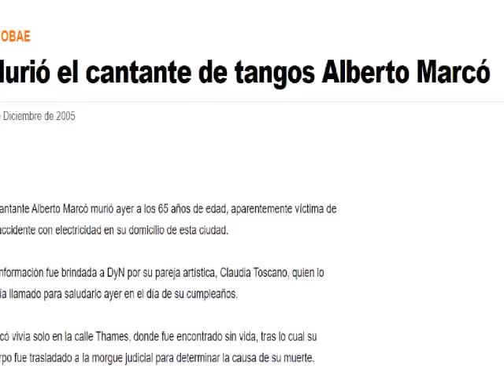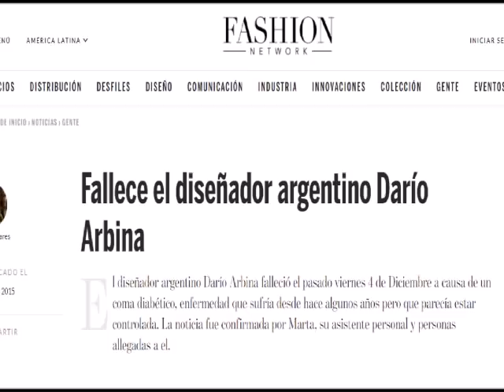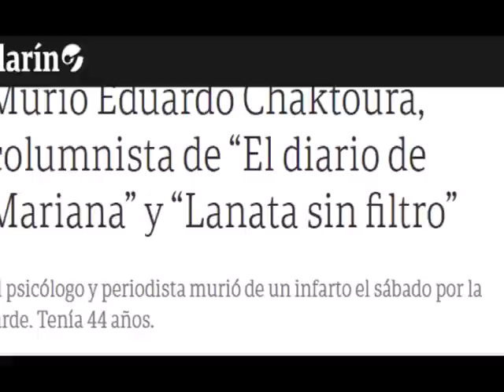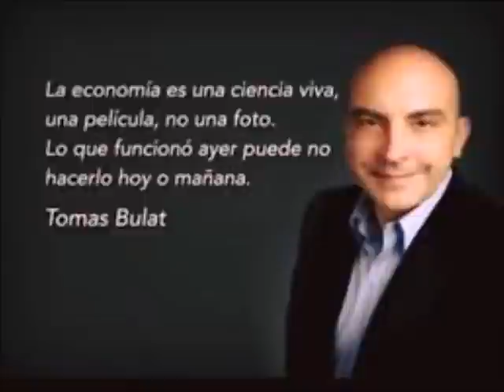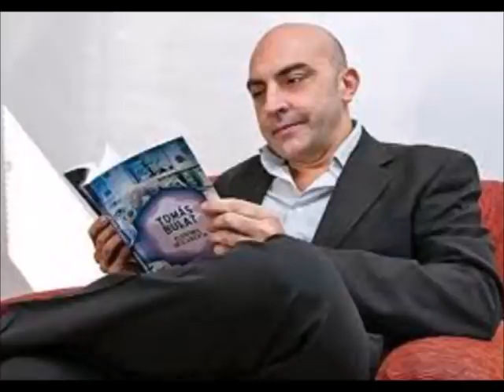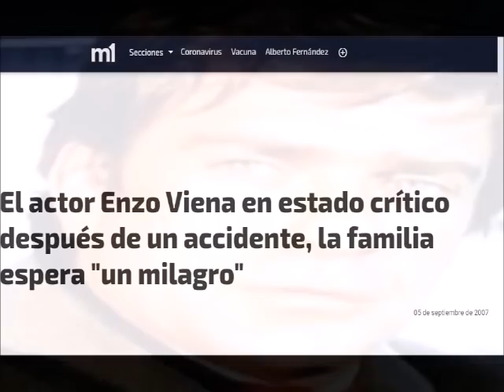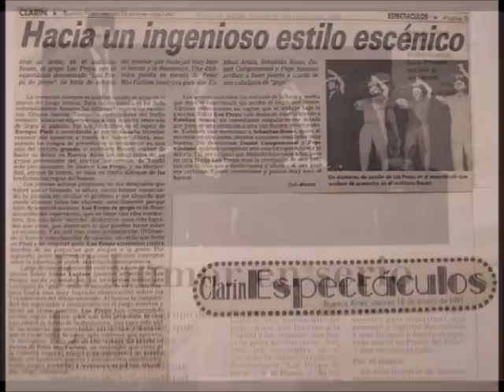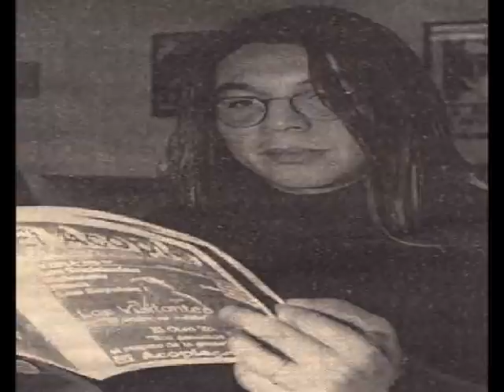Tragedias de famosos (Parte 3)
Informe especial sobre la muerte trágica de artistas, actores, músicos, mediáticos, políticos, que hicieron historia en Argentina.